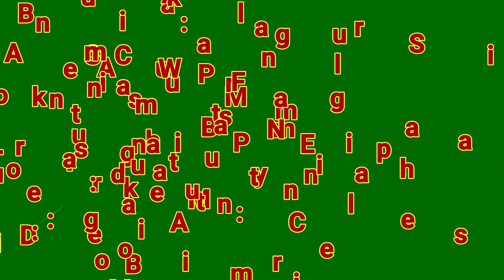Hi Para Hatter Coba Pake Teleskop Gih Biar Keliatan Nike Ada di Diri Amel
Coba Pandangin Terus Ya.. Perhatikan Baik Baik...